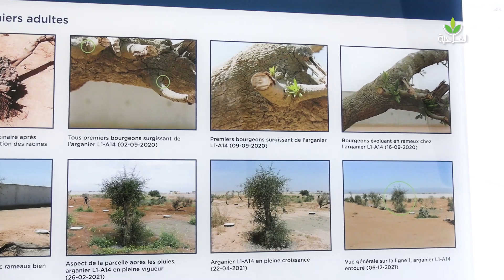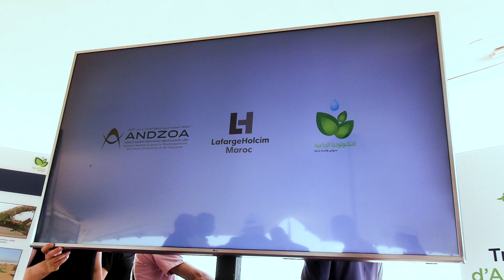جمعية أكروتيك شريك أساسي في المشروع الوطني لنقل وإعادة غرس أشجار الأركان المعمرة